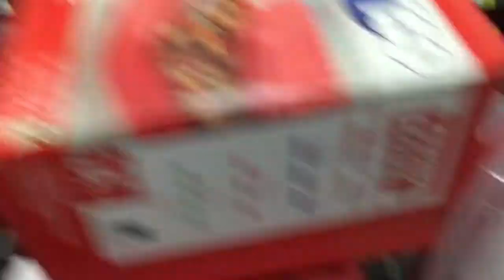Thanksgiving With OS Crew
Tune as the our story crew feast for thanksgiving and head out on a funny adventure of Black Friday shopping.